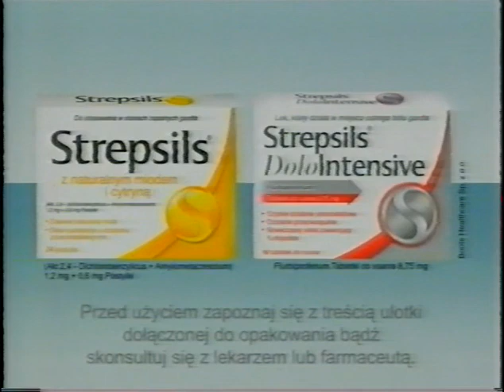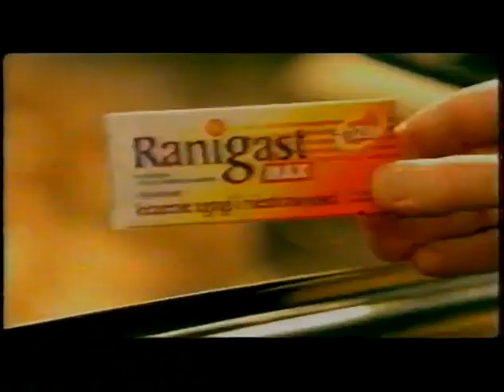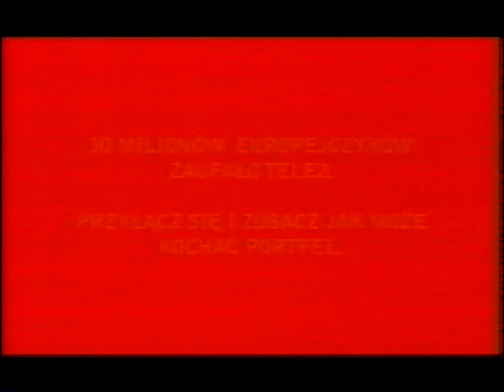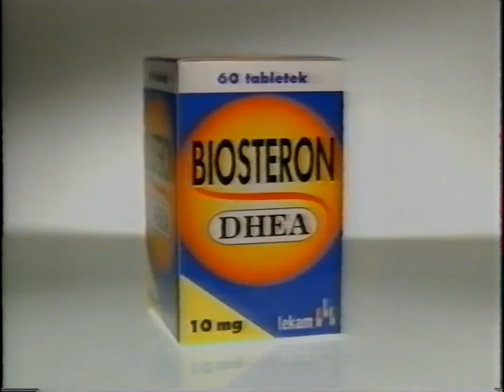Studio, reklamy i ident. Program Pierwszy 29.11.2005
Reupload od użytkownika Dawno Temu w TV

OSTRZEŻENIE!!
Filmy, jakie ukazują się na tym kanale są wstawiane w celach archiwalnym i autor nie ma na celu zarabiania na tych materiałach.